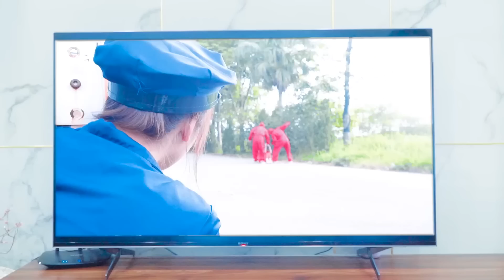Spider-Man: Into The Spider-Verse (2024) #8 | Mission Impossible – Dead Reckoning - Part One